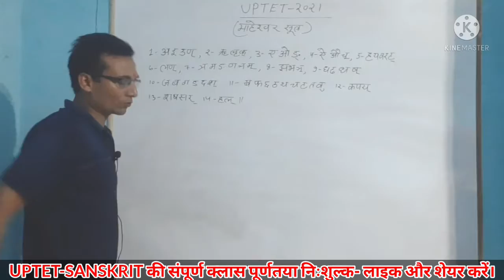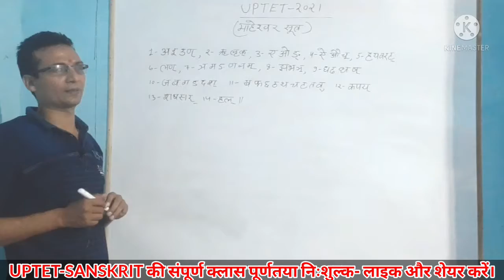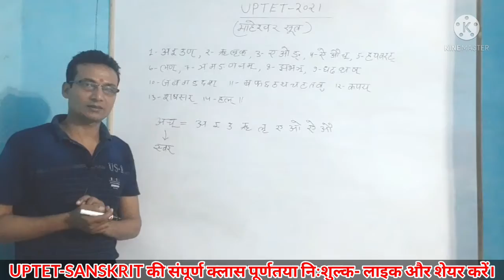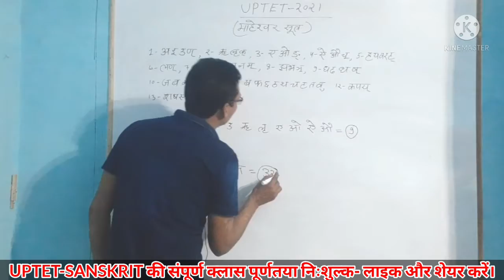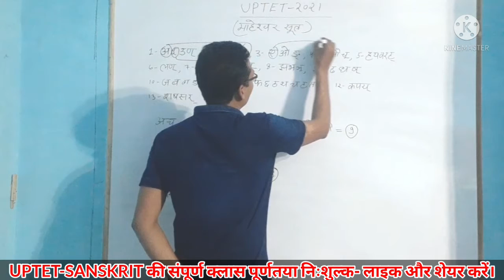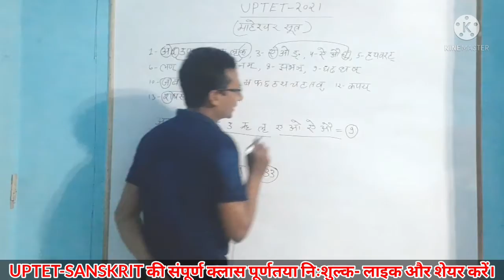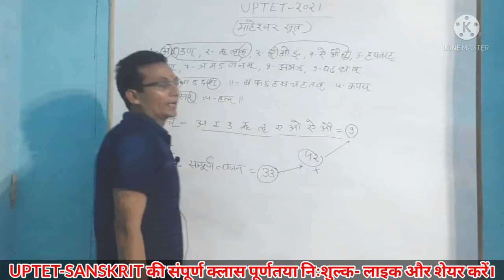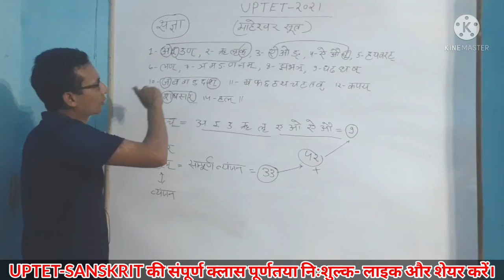UPTET-SANSKRIT / वर्ण विचार / भाग-5 / UPTET SANSKRIT CLASS / BY ADITYA NARAYAN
UPTET-SANSKRIT / वर्ण विचार / भाग-5 / UPTET-2021 / BY ADITYA NARAYAN

सरल और स्पष्ट क्लास जीरो लेवल से निःशुल्क क्लास
परीक्षा में 25+ नम्बर की पूर्ण गारण्टी के साथ

हमारे यूट्यूब से जुड़े-संस्कृत देववाणी गंगा

sanskritdevvaniganga sdg classes me aapka ka swagat hai.
@sdg classes